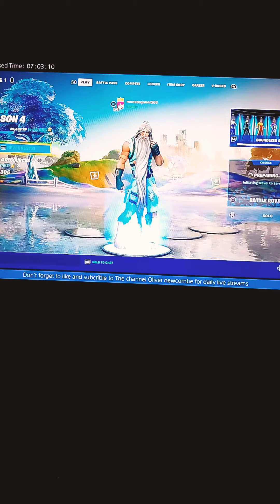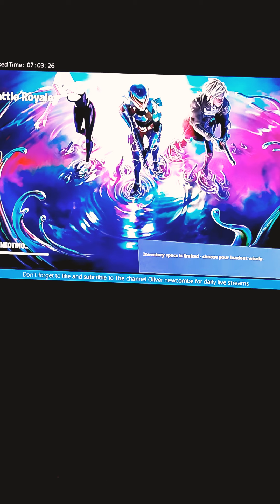The Bunker jonsey challenge in Fortnite ( season 4)